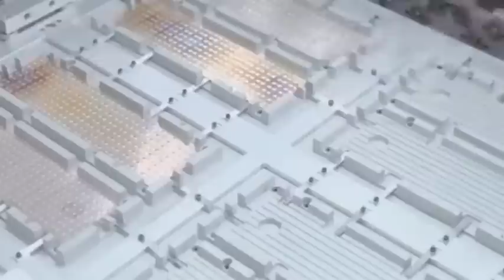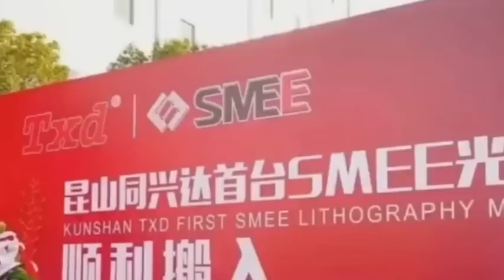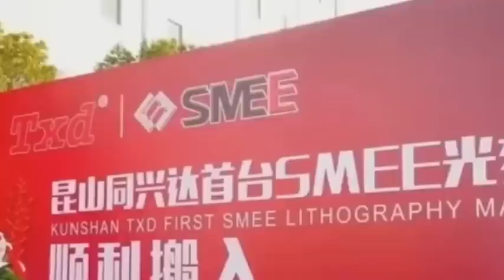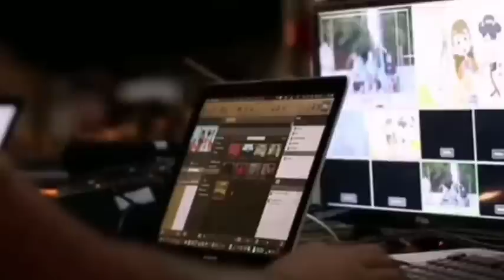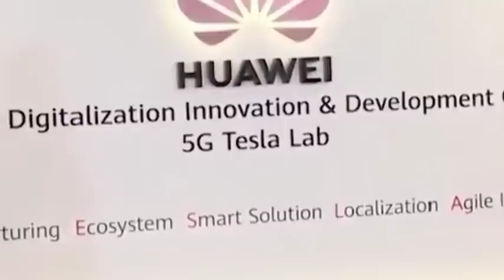ASML can‘t stop the footsteps of China's EUVs! Two lithography machine developments came from China.